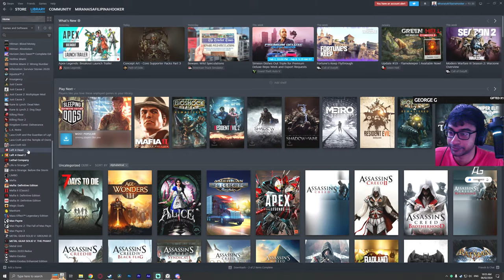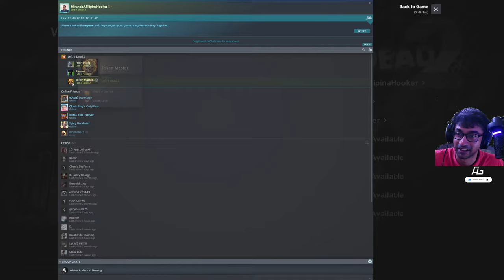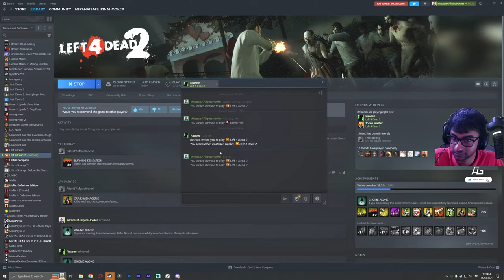Left 4 Dead 2 with Rawsee - Part 2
I hope you enjoy your time here. I'm happy to have you in my community.

If any negativity is being directed towards my channel or my livestreams, I will immediately report & block the culprit without any tolerance. You've been warned. Please keep the community positive & endearing.

If you feel like donating using an optional method or if you don't have YouTube Super Chat/Membership Gifting features available in your country, you can still offer a large amount of your amazing support

About the game: Left 4 Dead 2 is a 2009 first-person shooter game developed and published by Valve. The sequel to Left 4 Dead (2008) and the second game in the Left 4 Dead series, it was released for Microsoft Windows and Xbox 360 in November 2009, Mac OS X in October 2010, and Linux in July 2013. Left 4 Dead 2 builds upon cooperatively focused gameplay and Valve's proprietary Source engine, the same game engine used in the original Left 4 Dead. Set during the aftermath of an apocalyptic pandemic, the game focuses on four new Survivors, fighting against hordes of zombies known as the Infected, who develop severe psychosis and act extremely aggressive. The Survivors must fight their way through five campaigns, interspersed with safe houses that act as checkpoints, with the goal of escape at each campaign's finale. The gameplay is procedurally altered by the "AI Director 2.0", which monitors the players' performance and adjusts the scenario to provide a dynamic challenge. Other new features include new types of Special Infected and an arsenal of melee weapons. The game made its world premiere at E3 2009 with a trailer during the Microsoft press event. Prior to release, it received mixed critical and community reactions, and attracted an unusually high volume of controversy about its graphic content. In response, alterations were made to the cover art, but both Australia and Germany refused to rate the unmodified edition at the time of release. Despite this, the game was met with positive critical reviews, and is considered to be one of the greatest video games ever made.